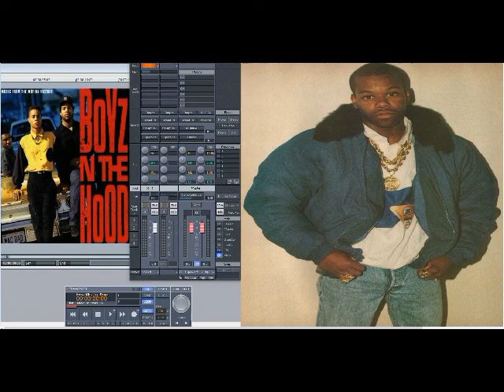Too Short – It’s Your Life (Slowed Down)